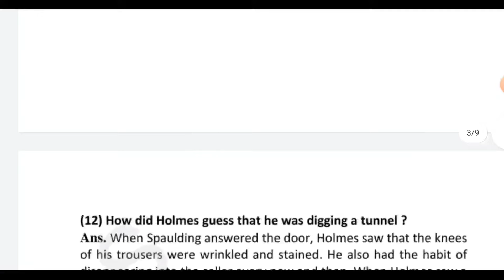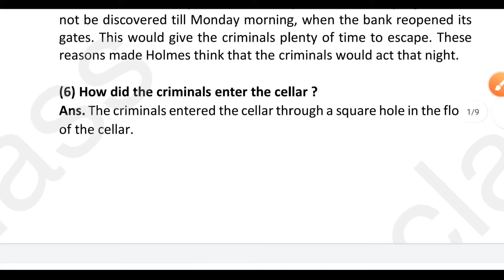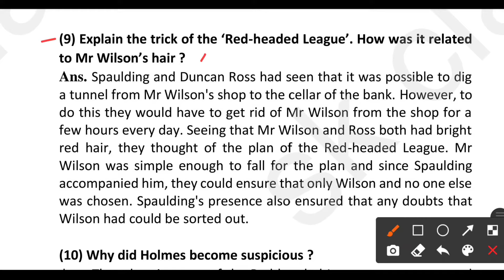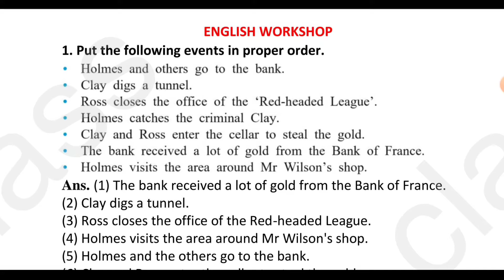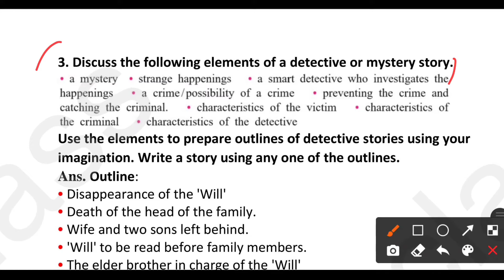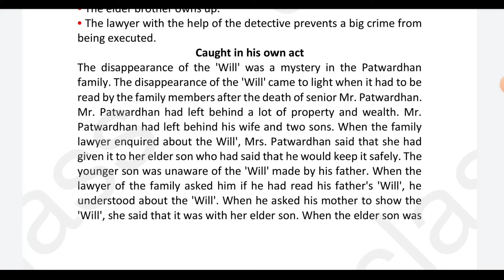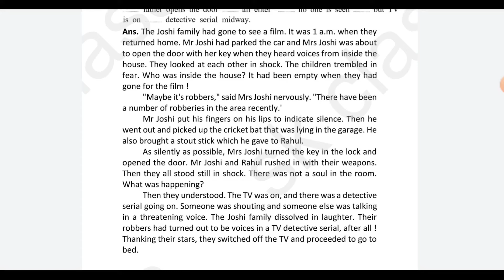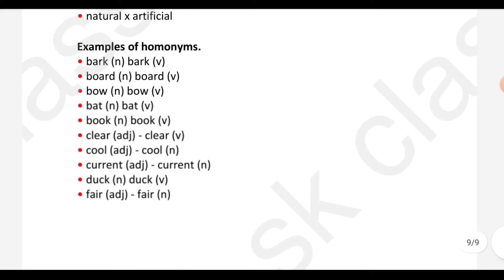The red headed league margin question | lesson 4.3 class 7 english workshop part 2 ssc board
In this video you will get solution of chapter 4.3 The red headed league

(First install telegram application from playstore then click on the link)